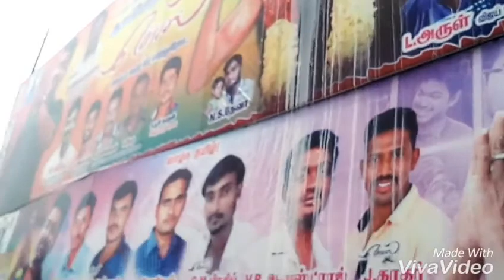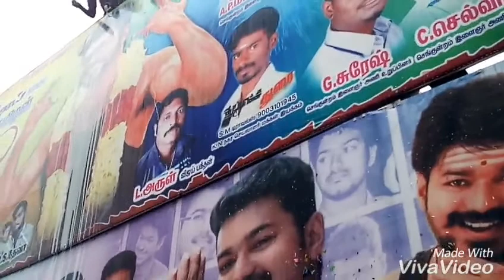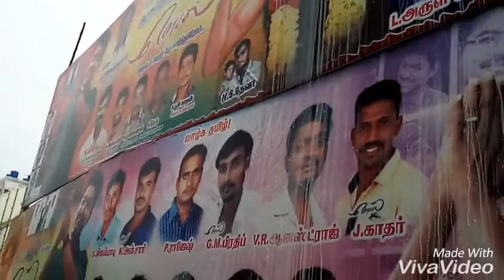Mersal fdfs celeberation